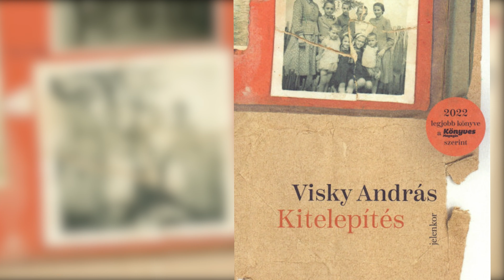Visky András | Artisjus-díj 2023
Visky András a Kitelepítés című könyvéért kapja idén az Artisjus-díjat. A József Attila-díjas író, drámaíró, dramaturg, egyetemi tanár 1957-ben született Marosvásárhelyen. A Széchenyi Művészeti és Irodalmi Akadémia tagja, a kolozsvári Babeş-Bolyai Tudományegyetem Televízió és Színházművészeti Karának professzora, valamint a budapesti Károli Egyetem oktatója, és számos külföldi egyetem meghívott előadója. 2008-tól a kolozsvári Állami Magyar Színház művészeti vezetője. Főként Kolozsváron él. Írásai (vers, próza, dráma, esszé, tanulmány) magyarul, románul, angolul, bolgárul, olaszul, franciául, szlovénul jelentek meg. Főként az Élet és Irodalom, Jelenkor, Alföld, Pannonhalmi Szemle, Győri Műhely, Korunk, Látó közli írásait. Színházi darabjait magyar, román, szerb, bolgár, lengyel, angliai és amerikai színházak játsszák folyamatosan, neves rendezők közreműködésével. Több rádiójátékát mutatta be a Magyar Rádió, valamint a bukaresti Radio România Cultural. Dramaturgi és drámaírói munkássága világszerte ismert, az általa megalkotott és kidolgozott „barakk dramaturgia” fogalmát több egyetemen is oktatják. „Nem lényegtelen, mi mindent írt, dramatizált, kutatott mindezidáig Visky András – és háttérbe szorul mégis sok és fontos alkotása, mivel minden a Kitelepítés árnyékába kerül. Visky meg tudta csinálni azt a könyvet, amelyre egész írói pályáján készült, talált hozzá nyelvet és formát, felidézett, megformált és keresett hozzá emlékeket, teremtett emlékezetes irodalmi alakokat, nehezen felejthető családot és lágerközösséget. Mert hiába az ő családja ez, most már az olvasóké is – a személyes története pedig arra késztet minket, kezdjünk beszélgetni a regénnyel, gondolkozzunk vele együtt sorsról és megbocsátásról, bosszúról és szerelemről, erőről és gyengeségről” – írja méltatásában Szilágyi Zsófia.